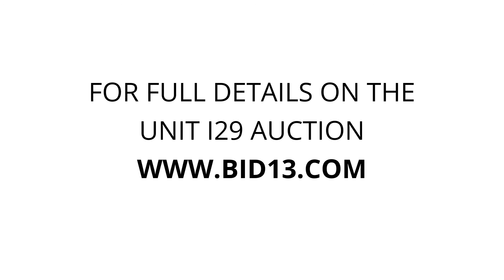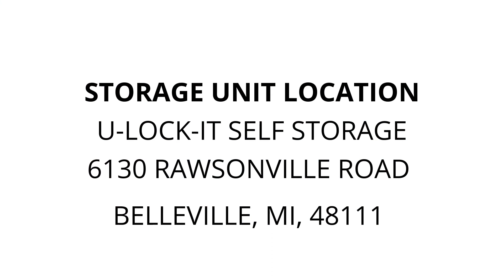U-Lock-It Self Storage - Unit I29